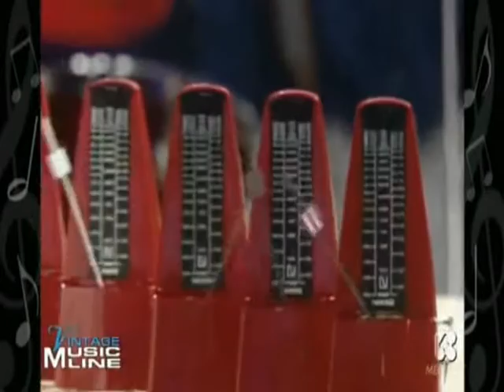BANCO MOBY DICK [SUPERFLASH 1983]